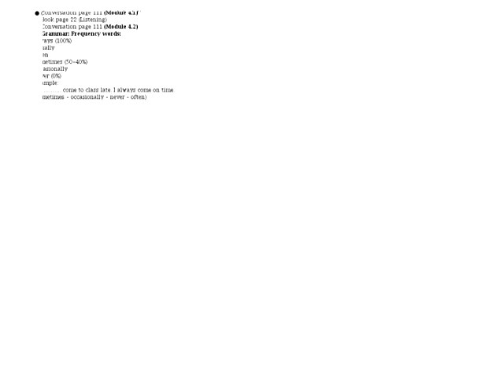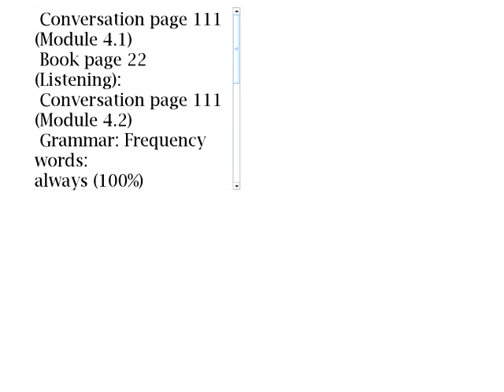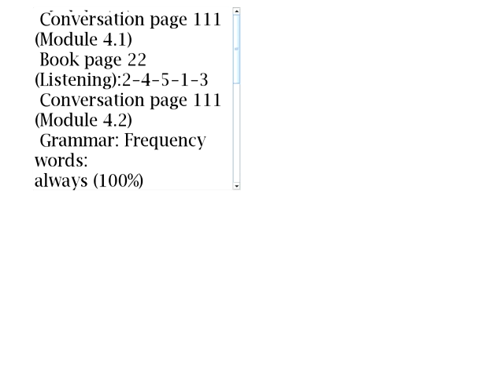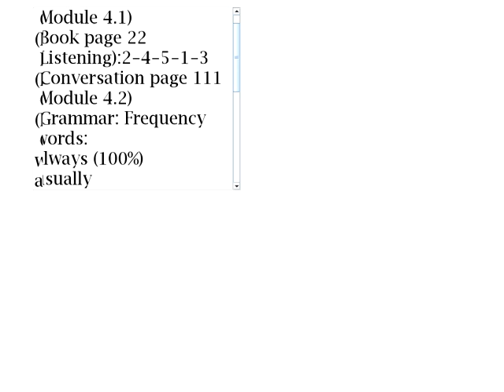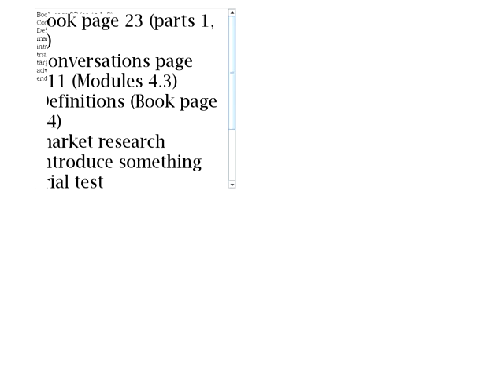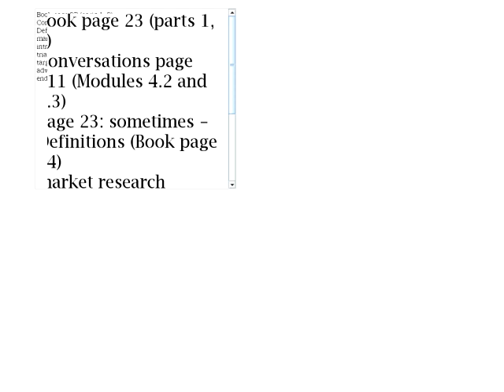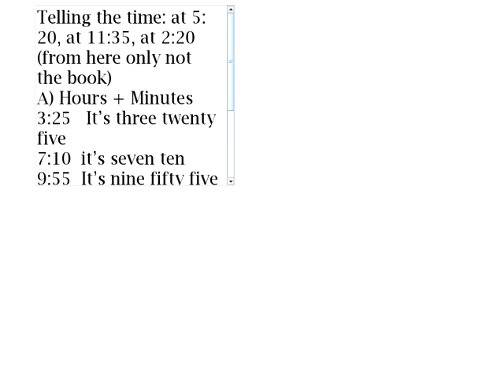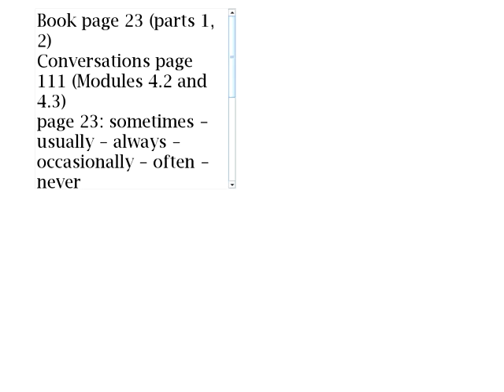اللقاء التاسع - مقرر اللغة الإنجليزية - الفصل الصيفي 1439